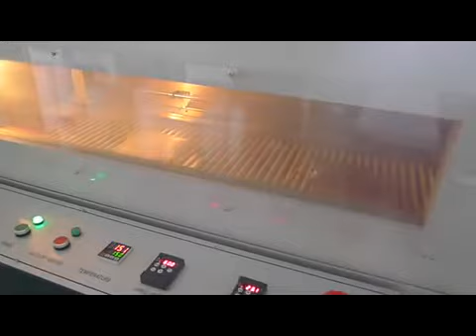packaging machine, shrink wrapper, shrink bundler